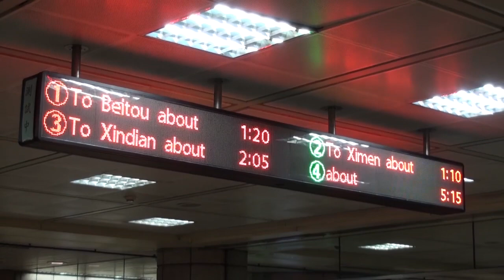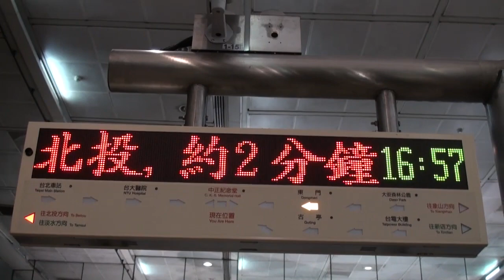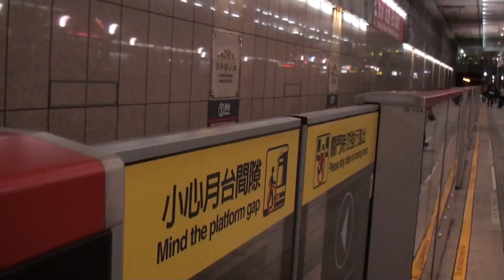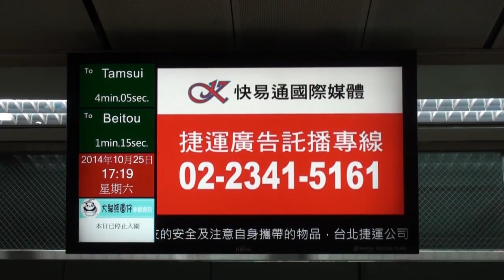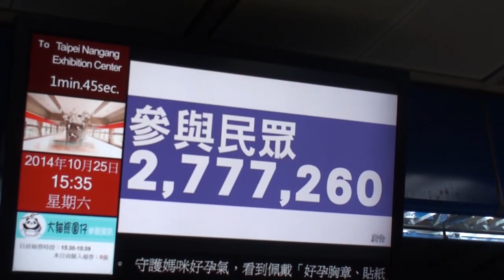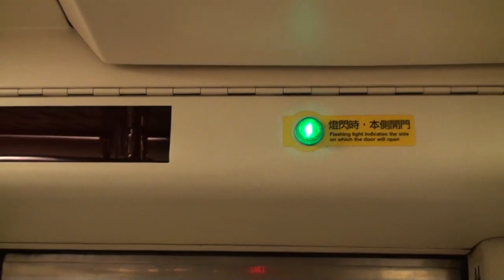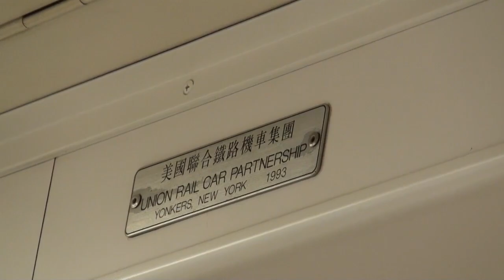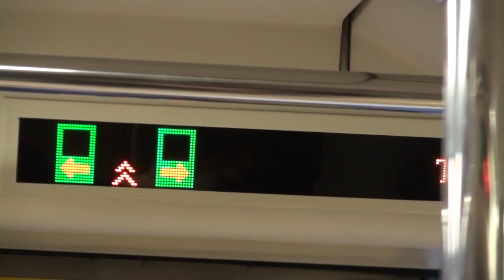台北捷運 Taipei Metro System 25/10/2014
撮ってそのままにして置いた台北捷運（地下鉄）動画詰め合わせです。
2014年11月の松山延伸及び路線大改変前の映像ですので、路線番号もなく、今は無き新店～淡水間直通列車や更新前の板南線車両をご覧いただけます。

These video which I neglected filmed in Oct 25th, 2014 before open the Songshan Line and system modification.
You can watch the through service train between Xindian and Tamsui.